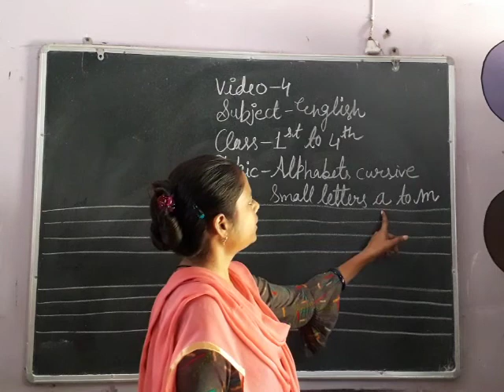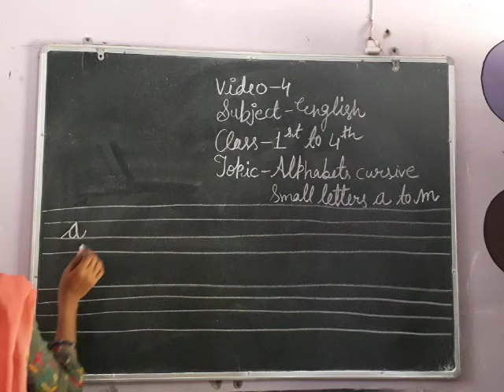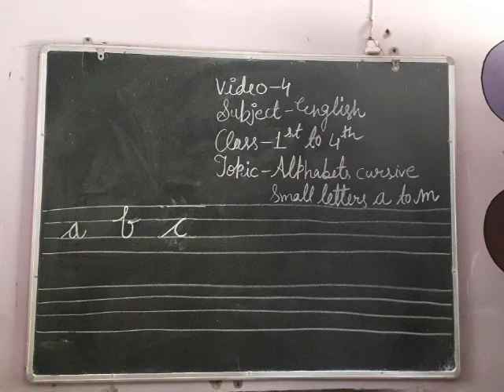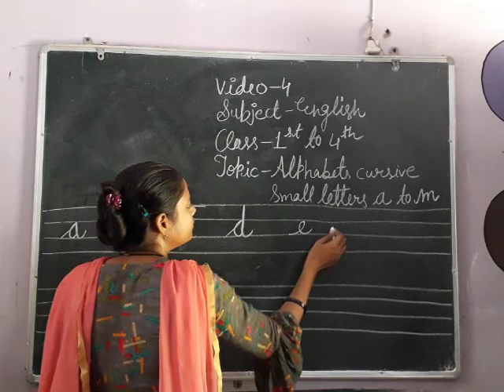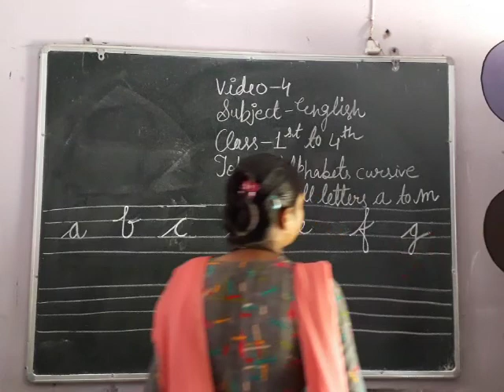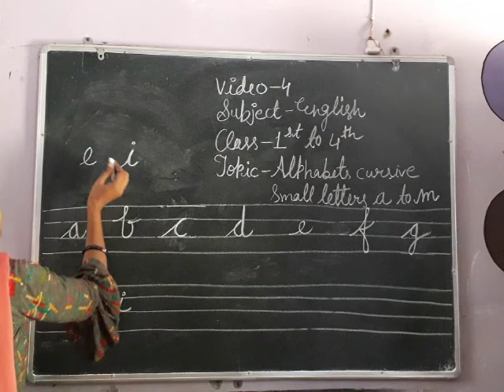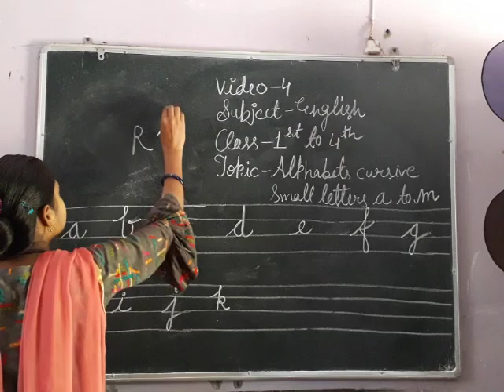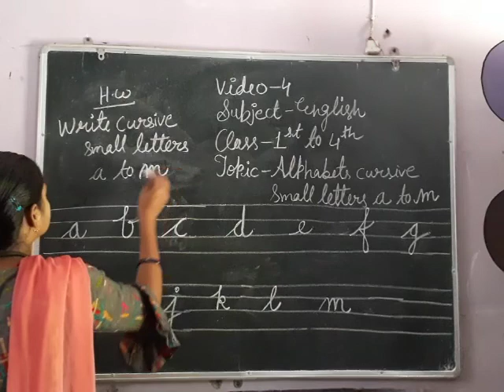Date :- 08/07/2021 Class :- 3rd Subject :- English Lesson :- 01 Our Plant Friends